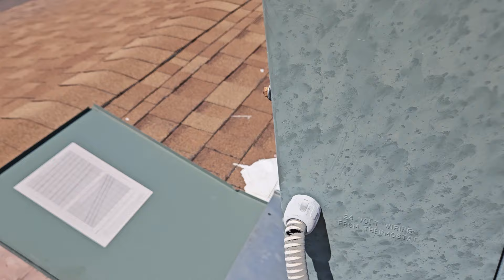No siempre prende el compressor del aire acondicionado.